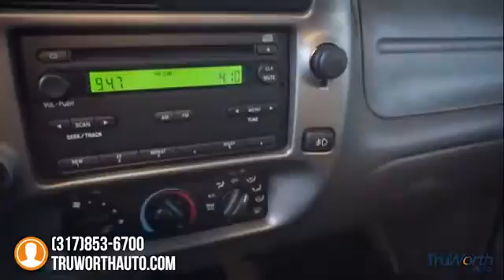2006 Ford Ranger Indianapolis IN P7308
2006 Ford Ranger XLT - $9500

TruWorth Auto
3006 E. 96th St.

1-Owner Ranger XLT Driven Less Than 5k miles per year, with a Clean Carfax, Like New Tires, New Brakes and a Full Inspection by our Certified Mechanics.  Clean Interior with Comfortable Seats, No Damage, No Smoke Smell.  Exterior Looks Great with No Previous Accidents, a Sleek Black Finish, Matching Bed Shell and only minor scratches.  CD Player, Power Locks, Mirrors, Windows, Cruise Control, Trailer Hitch and more.  Well Maintained Ranger, with a Perfect Vehicle History and a Budget Friendly Price.brbrThe TruWorth Auto business model is centered around providing a transparent, information based customer experience.  We price all of our vehicles to SELL in an unusually SHORT time period in relation to Industry standards.  To ensure we have time-efficient transactions, our ONE price, BEST price approach ensures that you are getting a great value, as well as, a great experience.  brbrbrbr